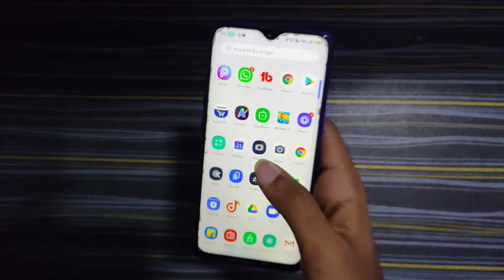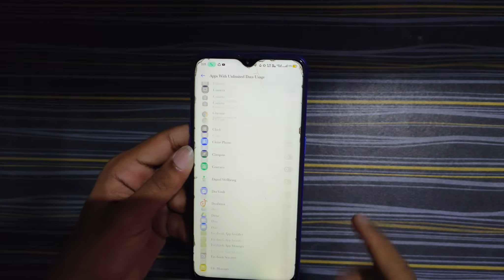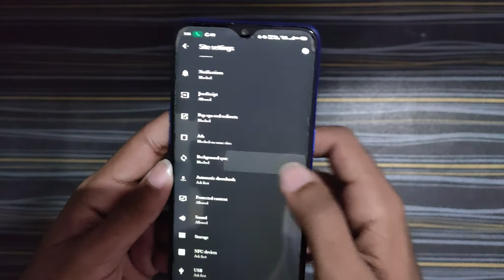|MIND BLOWING TRICKS TO IMPROVE INTERNET SPEED|🔥 Mahakal Ki Kasam 🔥||Technical World With Aditya|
Hello dosto Video Kaise Lagi ACCHI lagi Ho to Like kariye

1)..DATA SAVING MODE..ENABLE

2)..BG DATA REMOVE

3). CHROME SITE DATA DELETE